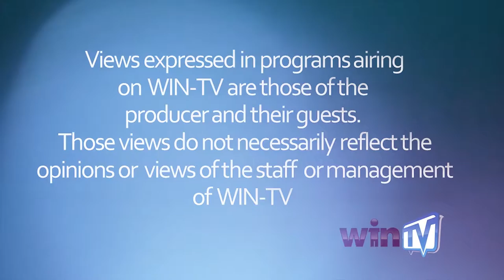GyrlSense - Season 3 - Ep 2 - Rosemary Tracy Woods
Topic: The Art of Color with The Art of Soul.